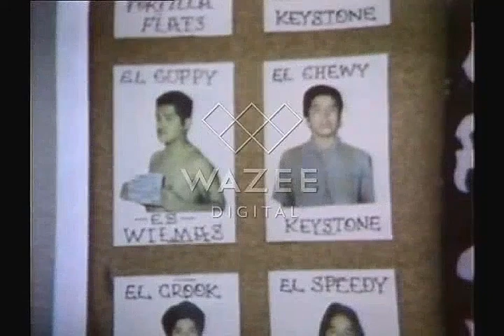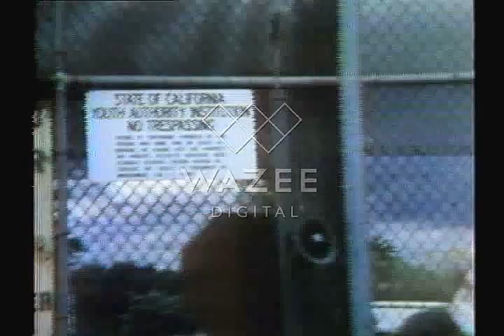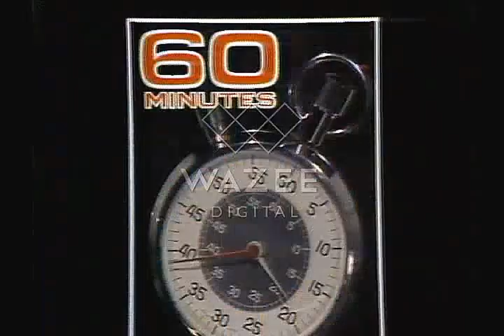Come on , he's only a kid | 60 Minutes 1980's